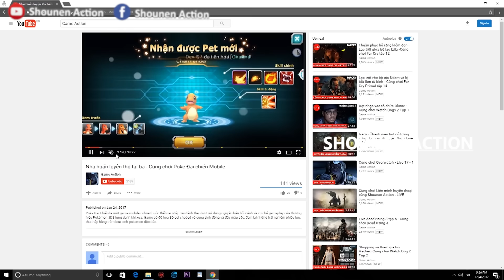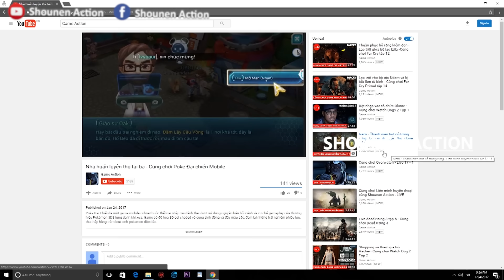Top những điều thú vị về Shank - Chúc mừng sinh nhật Mihawk - Franky - Shanks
Hôm nay 9/3 là sinh nhật của Shanks, Đại gia đình shounen xin gửi lời chúc mừng sinh nhật đến Shanks, Mihawk và Franky